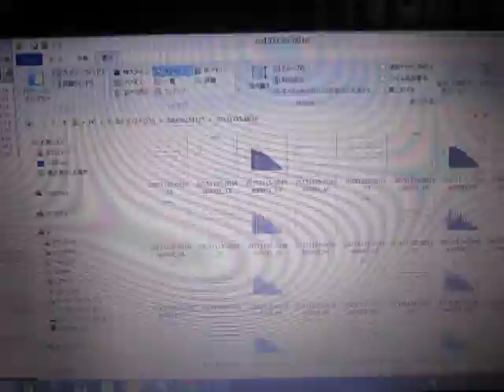超音波実験 Ultrasonic experiment